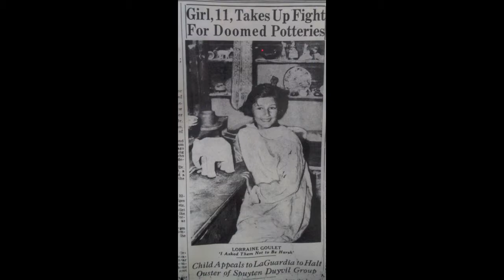The Inwood Pottery Studio: An Oral History with Lorrie Goulet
Interview with sculptor Lorrie Goulet on her experiences as a child studying at the Inwood Pottery works on the shore of the Spuyten Duyvil in upper Manhattan.